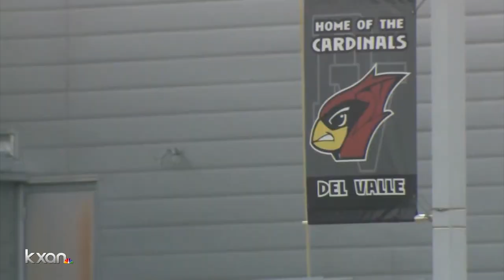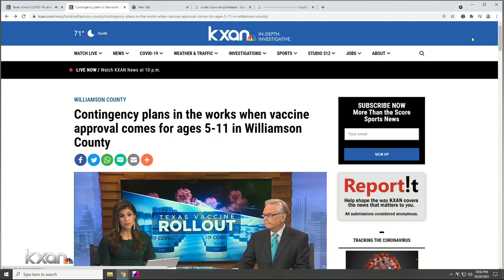Austin Public Health working with schools, parents to gauge demand for COVID-19 vaccine for young ki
In just a matter of weeks, the Pfizer COVID-19 vaccine is expected to be approved for children between 5 and 11 years old. When that happens, the White House says it’s ready.